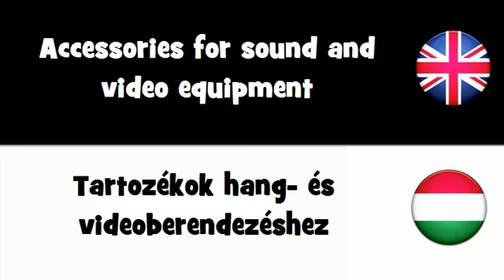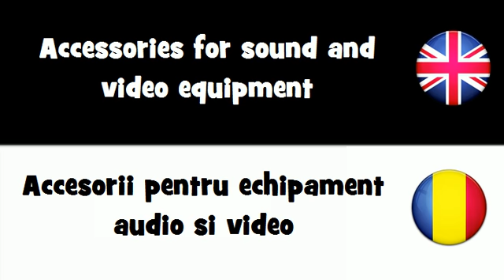SAY IT IN 20 LANGUAGES = Accessories for sound and video equipment